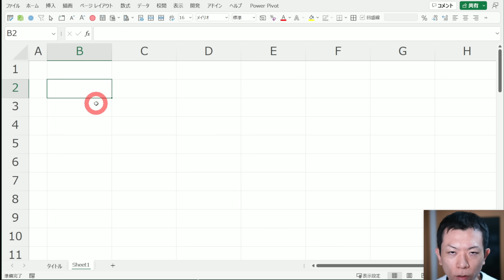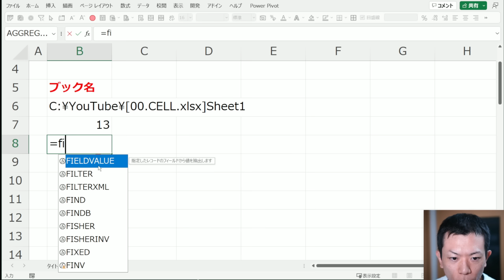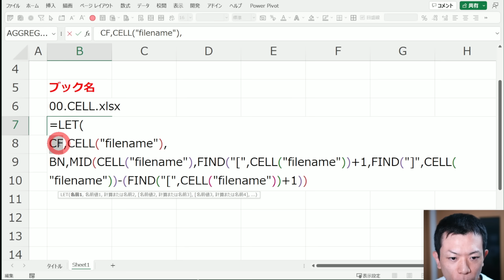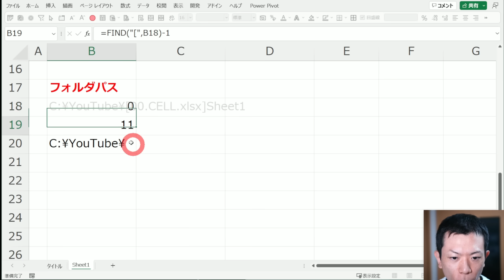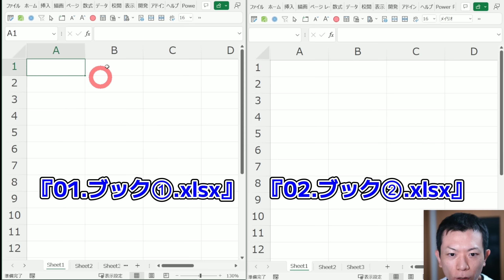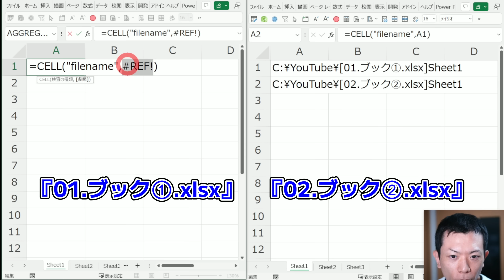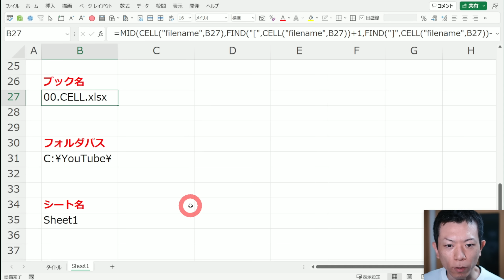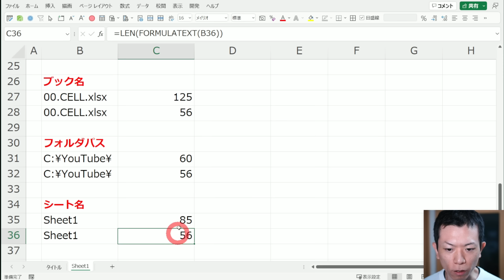【EXCEL】CELL関数でフォルダパス・ブック名・シート名を取得するときに注意すること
こちらの動画では、CELL関数でフォルダパス・ブック名・シート名を取得する方法と、その際に注意する点について解説しています。

千葉悠市

[ 00:00 ] はじめに
[ 01:55 ] ブック名を取得
[ 05:46 ] LET関数で数式を整理
[ 08:59 ] フォルダパスを取得
[ 10:38 ] シート名を取得
[ 12:24 ] CELL関数の参照セル
[ 19:15 ] （おまけ）TEXTSPLIT関数でもっと簡単に

■　ファイルのダウンロード

【メンバー以外】以下のサイトで提供しています。

■　Excelドカタの集会所

YouTubeには投稿していないパワークエリやパワーピボットも含むExcel解説動画を投稿しています。

動画の更新状況などをつぶやいています。

■　Excel に関するオンライン個別相談

Zoomを使ったExcelに関するオンライン個別相談のお申し込み。

■　Excel に関するオンライン講座

Excelの使い方を学ぶことができるZoomを使ったオンライン講座をストアカで開催しています。

■　noteで記事を投稿しています

Excelの関数、パワークエリ、パワーピボット、DAXに関する記事を投稿しています。

動画で使用しているExcelはMicrosoft365 Personal（Office Insider ベータ版 動画公開時点の最新版）になります。